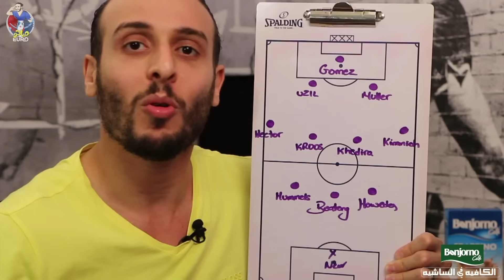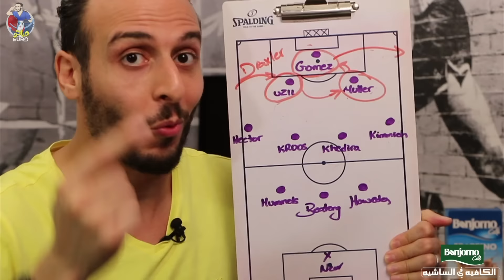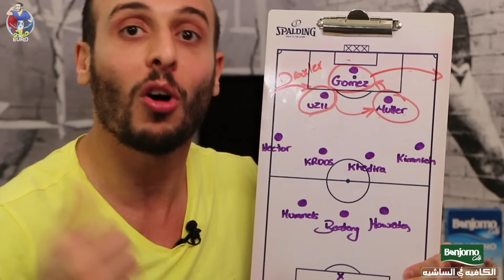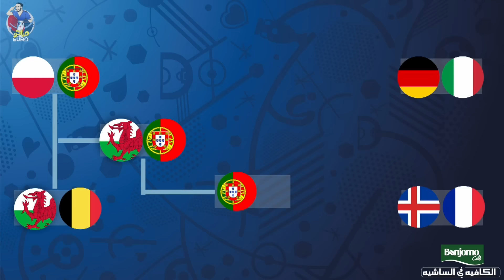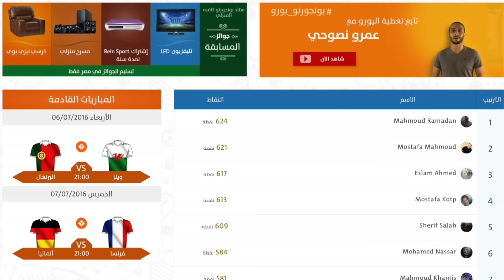صباحويورو - الحلقة ٦ - "ألمانيا تقهر لعنة إيطاليا" | تحليل ربع النهائي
تكتيك لوف .. دفاع كونتي .. وأسوء ركلات جزاء في تاريخ ألمانيا!

سلسلة مقدمة لكم من صباحوكورة..